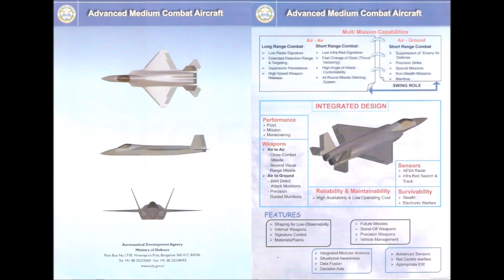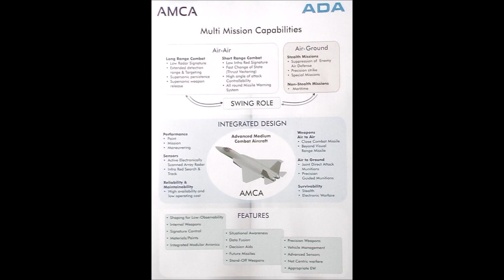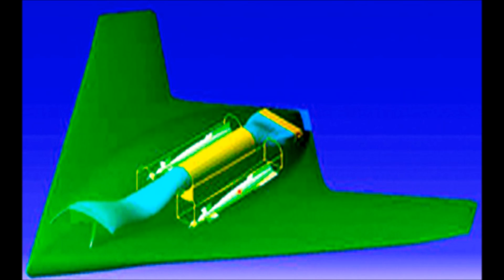Will 2017 see take off of India's 3 Stealth Aerospace program?